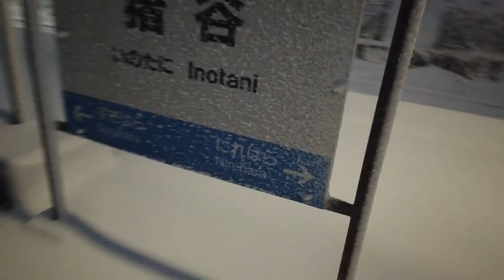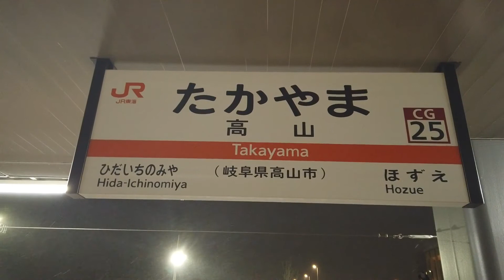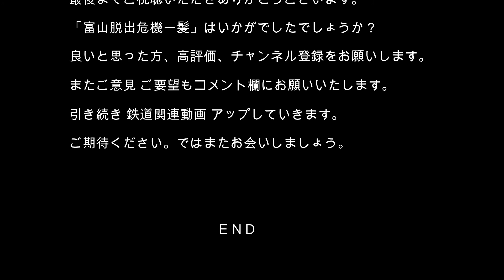【鉄道】No285 JR西日本 大雪の富山から危機一髪脱出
富山県富山市で富山地鉄の路面電車を撮影していましたが、突然の暴風雪に遭遇しました。急遽予定を変更して富山を後にしました。危機一髪の脱出劇をご覧ください。